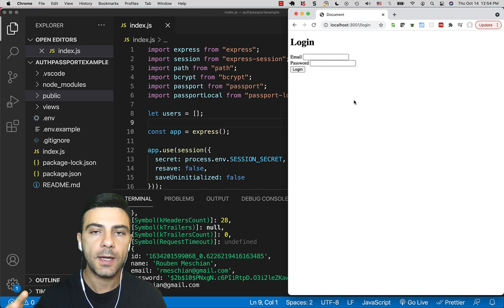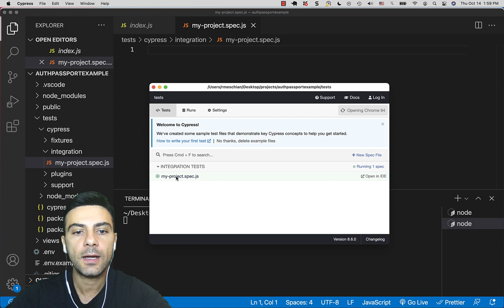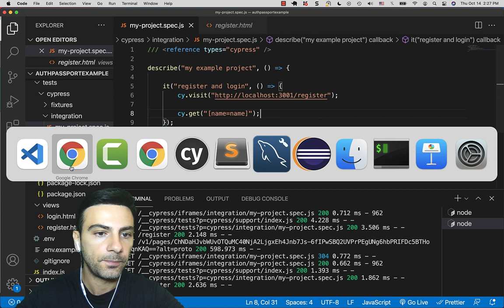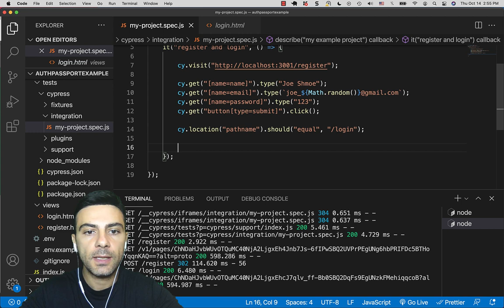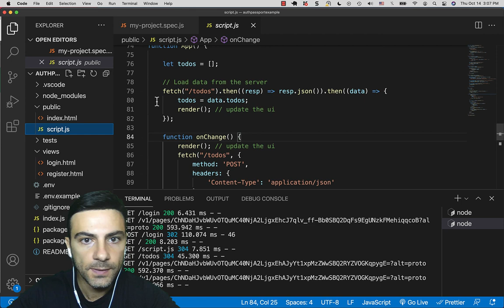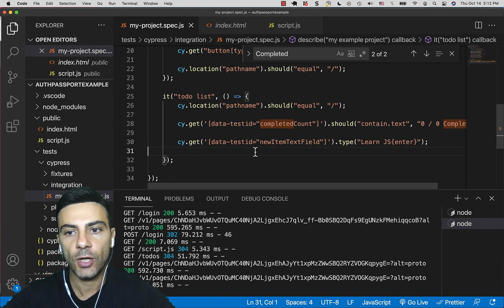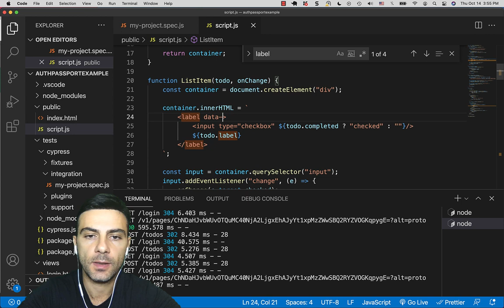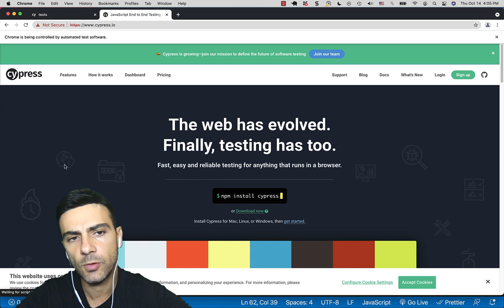Ավտոմատացված փորձարկում - Cypress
Հղումներ